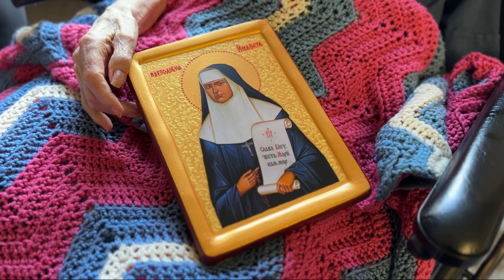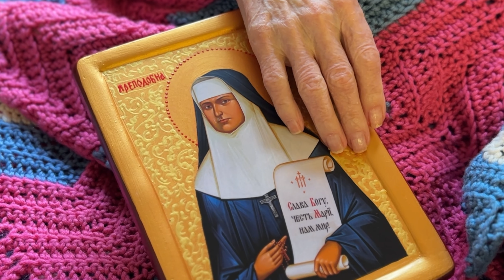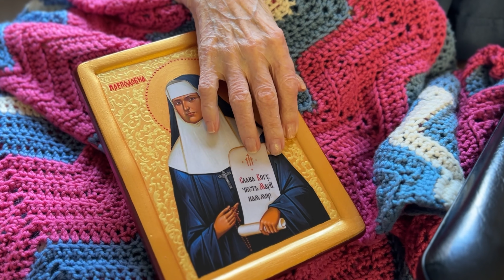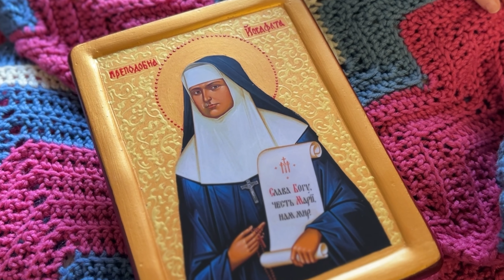Caring for the Sick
Day 3: Caring for the Sick

Blessed Josaphata’s love for Jesus was witnessed by her selfless service. She knew that serving the vulnerable, the elderly, the sick and the broken, reflected deep love for God and all of humanity.

Being with the wounded, praying with them and helping meet their needs as they arose, manifested her faith.

Prayer for her was a source of strength and powerful tool for God‘s healing and peace. She encouraged others to value and recognize the importance of prayer, especially for others.

Josaphata was a radiant example of love, service, commitment and prayer. Her teachings continue to inspire others to serve and honour the God within humanity with love and respect.

Blessed Josaphata pray for us!